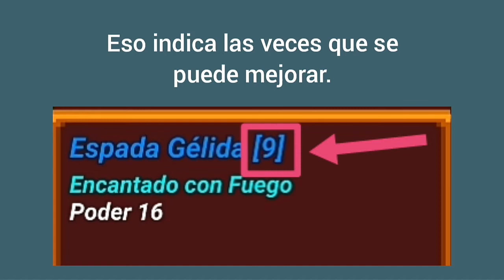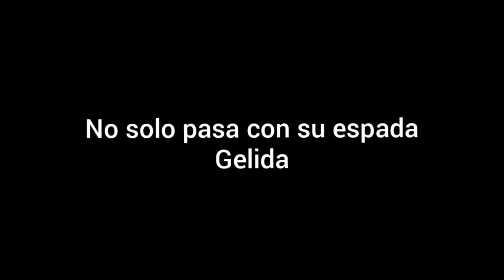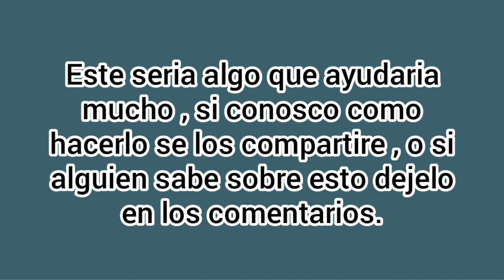Mejora extra?-Pixel Survival 3-Como mejorar armas.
Existe una mejora extra a las armas y armaduras?

Una corta aventura , donde me tope con esto.
Perdón , escribí en ocasiones mal el nombre del jugador es Teaminicraft.